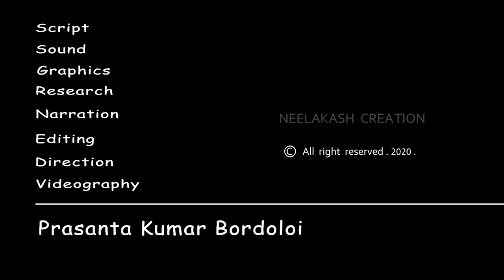WATER HARVESTING BY A CATERPILLAR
A short documentary on water conservation by caterpillars of Nawab Butterfly.
The changes in environment with the arrival of rain and the affects in animals and plants .